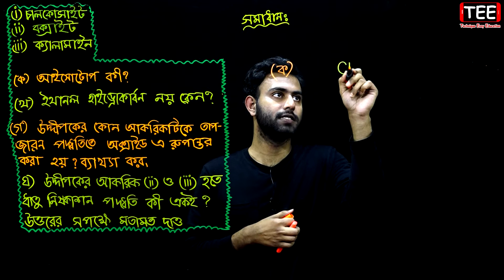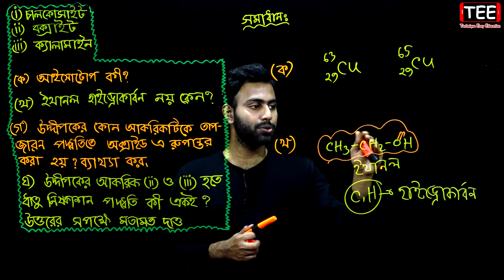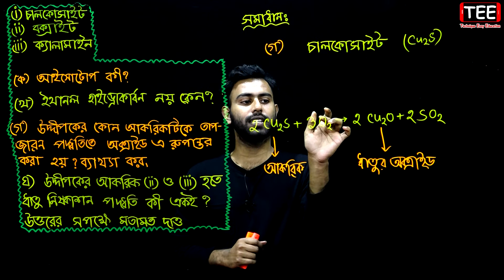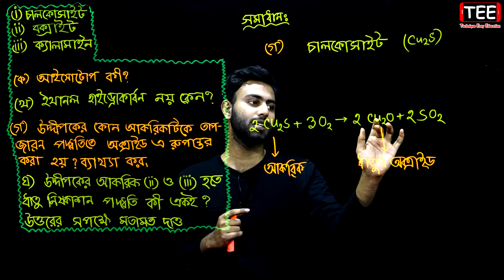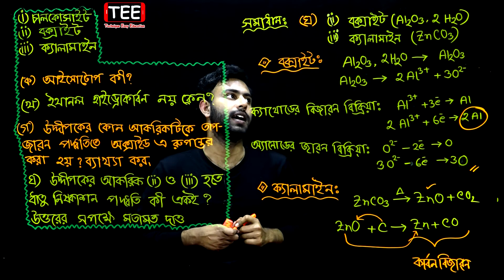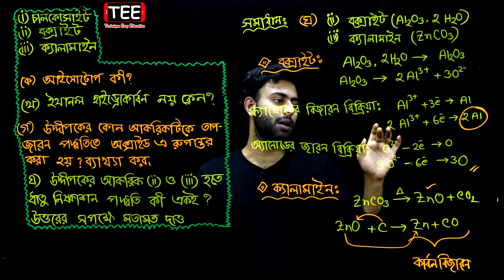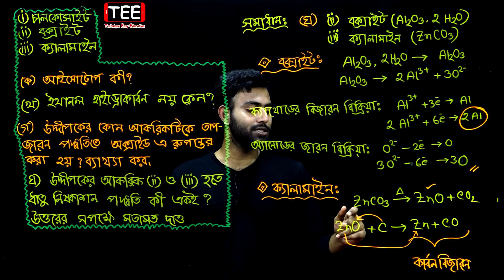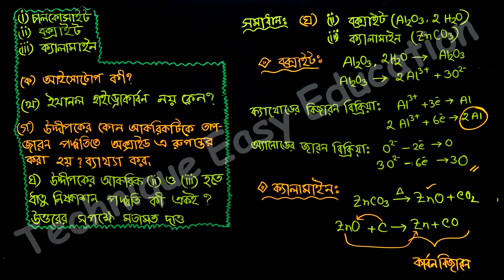খনিজ সম্পদ: ধাতু-অধাতু | ময়মনসিংহ বোর্ড ২০২০ | অধ্যায় ১০ | এসএসসি রসায়ন | SSC Chemistry Chapter 10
ময়মনসিংহ বোর্ড ২০২০ || অধ্যায় ১০ || খনিজ সম্পদ: ধাতু-অধাতু || নবম দশম || এসএসসি রসায়ন || সৃজনশীল বোর্ড প্রশ্ন || Maymonsing Board 2020 || SSC Chemistry Chapter 10 || Valuable system: Natu-extra || Class Nine Ten || Creative Board Question

Class 9-10 Chemistry Chapter 10
Valuable system: Natu-extra
খনিজ সম্পদ: ধাতু-অধাতু
এসএসসি রসায়ন অধ্যায় ১০
নবম-দশম রসায়ন অধ্যায় ১০
নবম রসায়ন অধ্যায় ১০
দশম রসায়ন অধ্যায় ১০